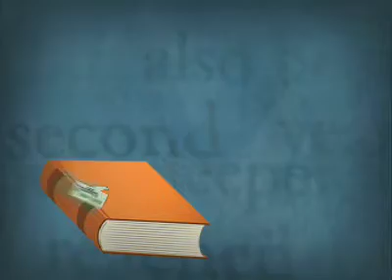Barnes & Noble Tagged! - Coming February 16, 2009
Bestselling thriller writer Linda Fairstein visits the Tagged! studio to talk about her latest book, Lethal Legacy. Plus, Molly tags more great "Law & Order" picks.